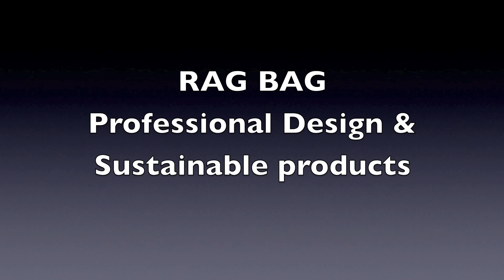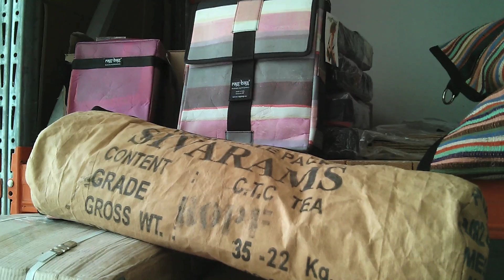Google meets Ragbag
De 'Google Day of Service' is een dag dat het personeel van Google Nederland zich inzet voor een sociaal doel, deze keer gaven ze een boost aan de campagne Bekijk op dit kanaal alle portretten van social enterprises die de Googlers maakten.